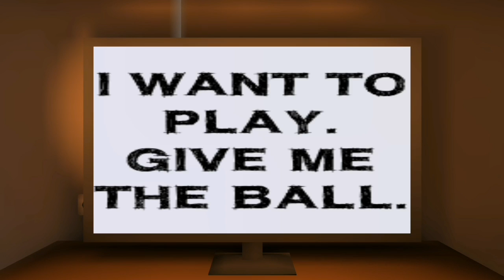HORROR CHILD RETURN ??